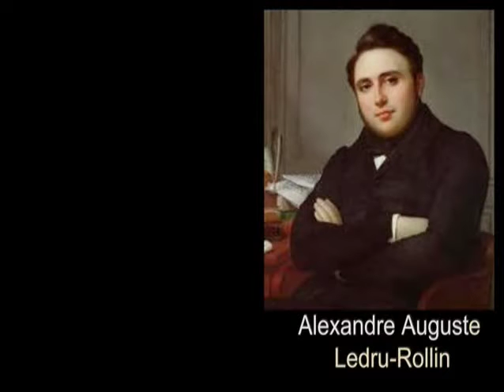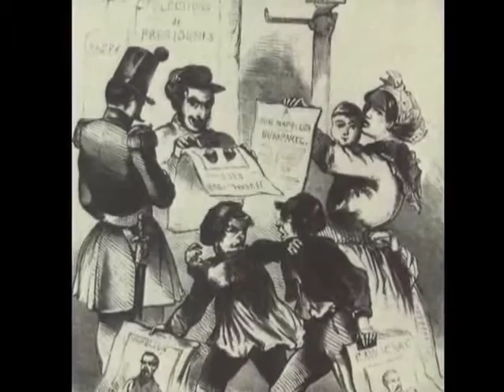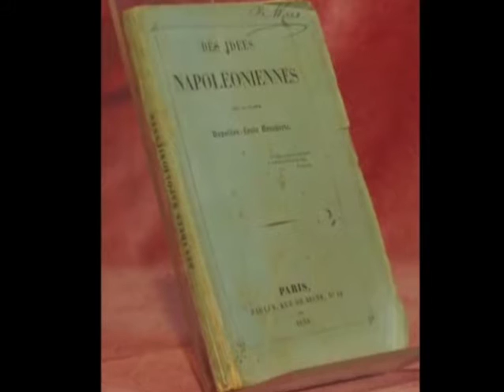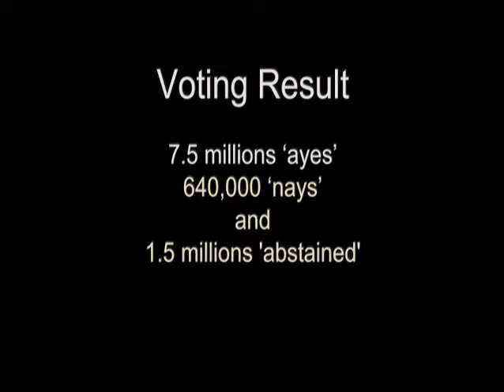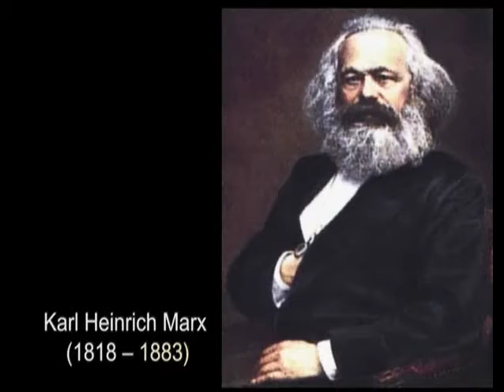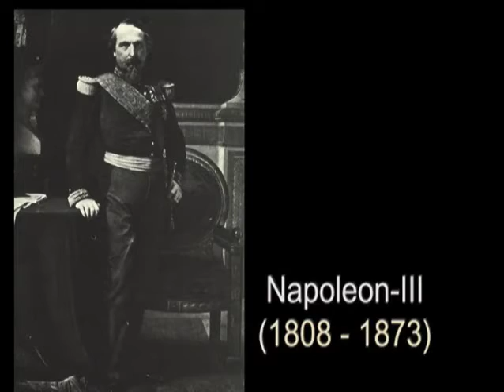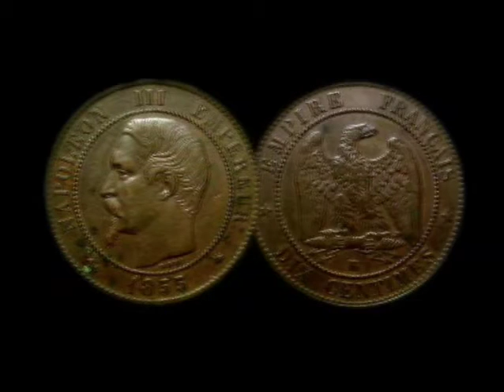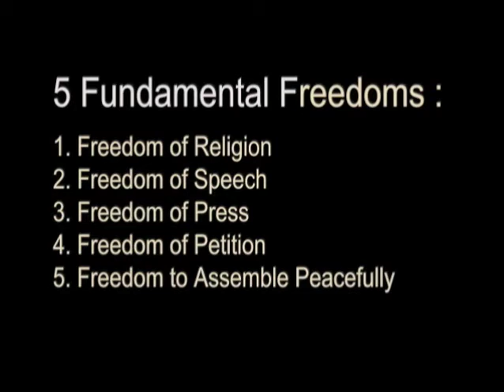France 1848-1871: the second republic and the second empire(History of modern Europe c. AD 1780-1945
Module Name: France 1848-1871: the second republic and the second empire (History of modern Europe c. AD 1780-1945)